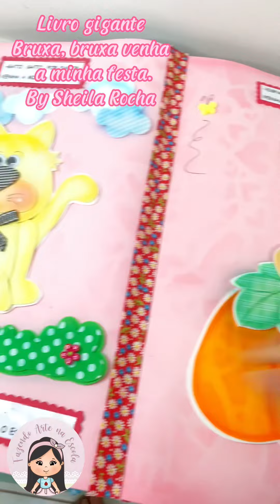Livro “Bruxa, bruxa venha a minha festa”.